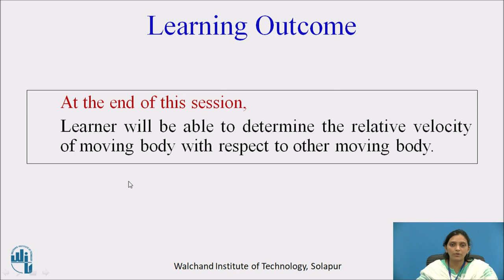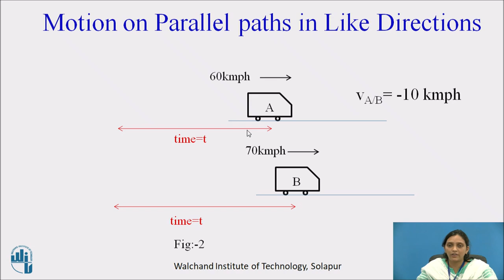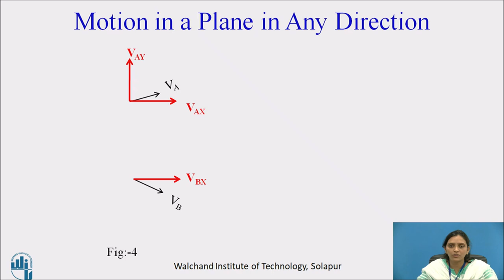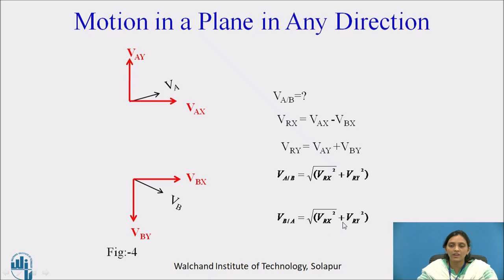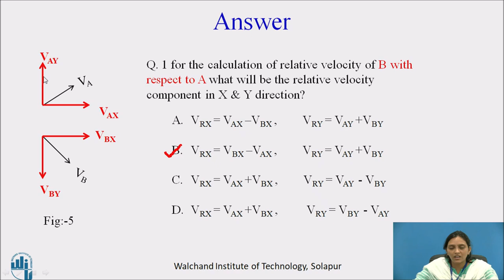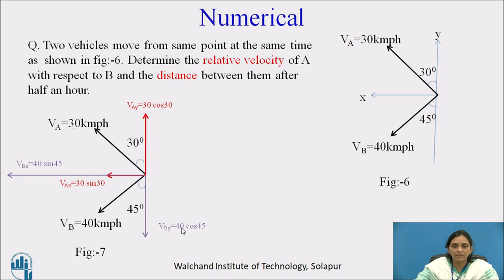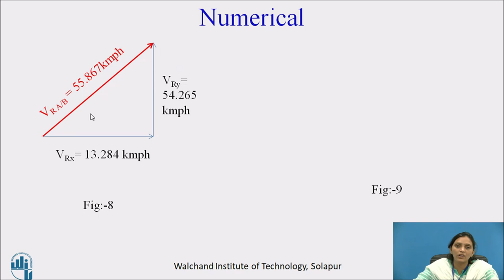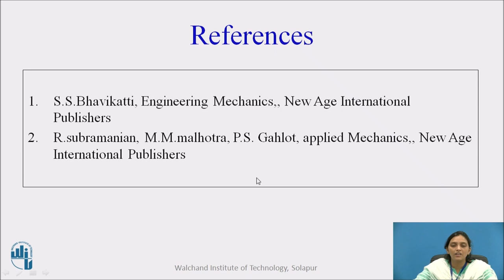Relative velocity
Ms. S. G. Ghadge
Assistant Professor